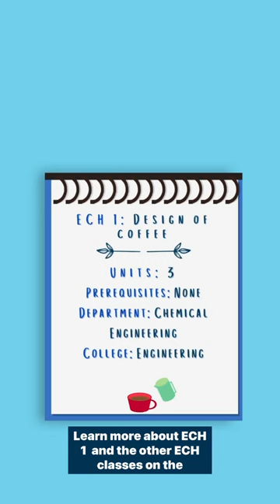Uniquely UCD: Design of Coffee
This one's too sour, this one's too bitter, this one is juuust right.☕️

What constitutes "juuust right?" In the class ECH 1: Design of Coffee, you'll learn about the chemistry behind brewing the perfect cup of coffee. In the design competition at the end of the quarter, you'll compete against your fellow labmates to see who can brew the best cup of coffee using the least amount of electrical energy.

To learn more about ECH 1 and other chemical engineering courses,

Created in collaboration with UC Davis Strategic Communications, Dr. Tonya Kuhl, Professor Ristenpart and ECH 1 students.

Video description: A video featuring Meghna Okhade reciting a script that describes the ECH 1 course. Meghna is wearing a green shirt, blue jeans and brown Birkenstocks. Meghna talks in front of several backgrounds including the Centennial Walk, Ghausi Hall, Everson Hall and the ASUCD Coffee House. The compilation of videos of her talking is overlayed with b-roll footage of students during the design competition.